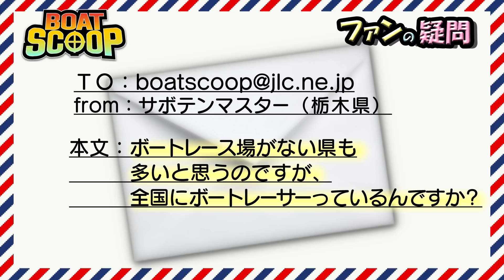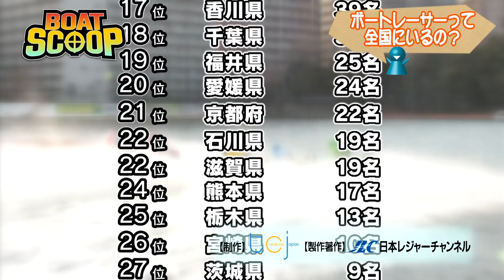23ボートレーサーって全国にいるの？│ＢＯＡＴＳＣＯＯＰ│【ボートレース公式BOATRACE official】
あなたの気になる疑問を徹底解明！
この番組はファンの方から募集したボートレースの気になる疑問をますだおかだ 増田英彦さんが解き明かしていく番組です。

今回の疑問は「ボートレーサーって全国にいるの？」

ボートレースの基本から、レース場の楽しみ方、あのレーサーの素顔まで、ボートレースを知ってる人も、これからはじめる人も、みんなが楽しめるスペシャルサイト！